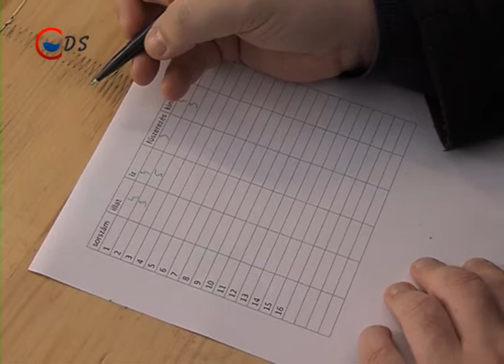Kolbászfesztivál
Hetedik alkalommal tartották meg a városháza téren a Pentelei Kolbászfesztivál és Disznótoros rendezvényt. A megmérettetésre idén tizenkét csapat nevezett.